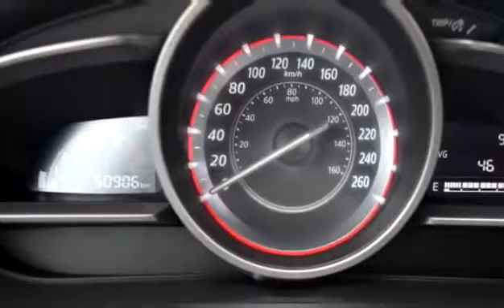Used 2014 Mazda Mazda3 GS-SKY 6sp for sale in Kelowna, BC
Used 2014 Mazda Mazda3 GS-SKY 6sp for sale from Bannister Kelowna in Kelowna, BC.